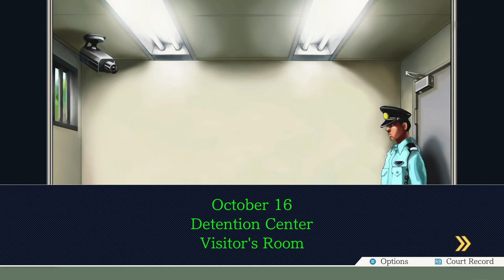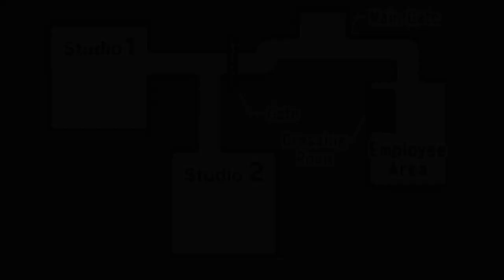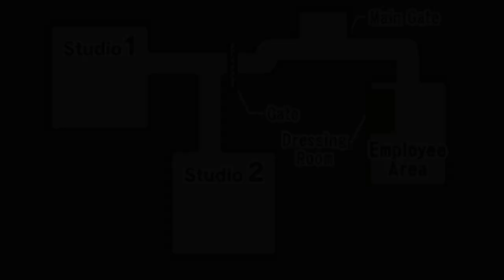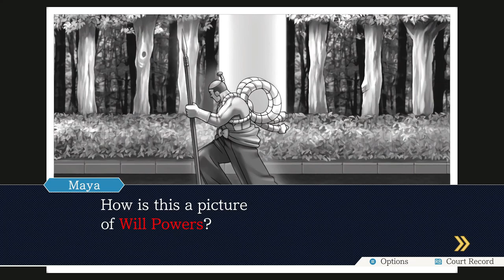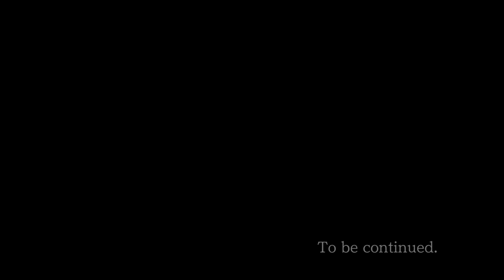Phoenix Wright: Ace Attorney Blind Episode 7: Global Studios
Old ladies are scary